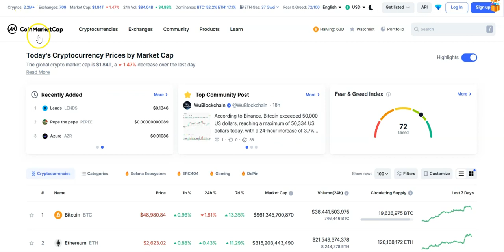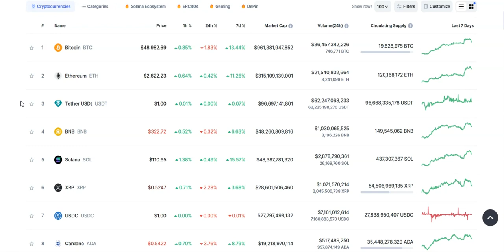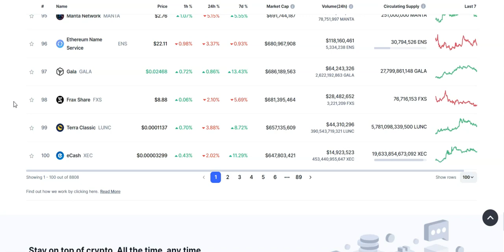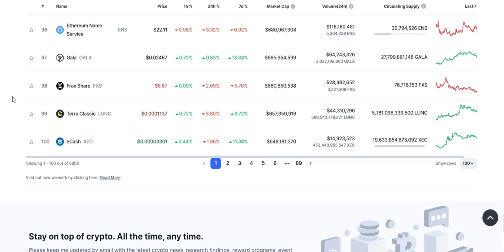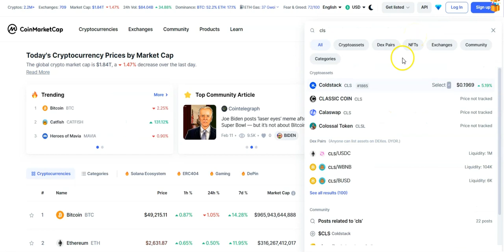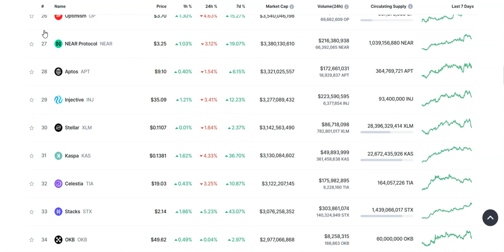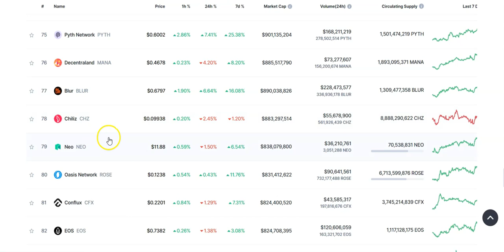Bitcoin Hit $50k, Lets Find Gems in Top 100